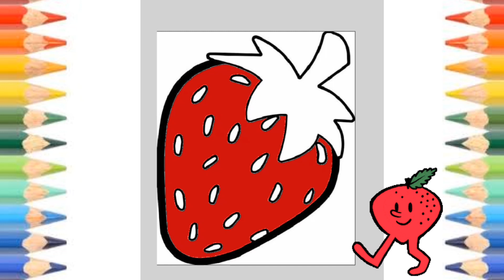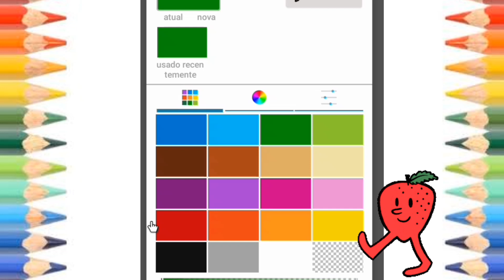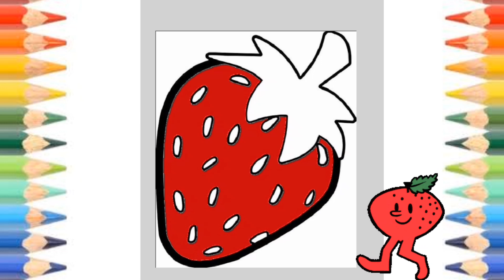🖌️COMO PINTAR UM MORANGO BONITO, PASSO A PASSO 🍓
Morango (Fragaria × ananassa) é considerado, na linguagem vulgar, como o fruto vermelho do morangueiro, da família das rosáceas. No entanto, em termos científicos não se pode considerar um fruto já que é constituído pelo receptáculo da flor original (composta), em volta do qual se dispõem os frutos (as sementes são visíveis sob a forma de grainhas).

O morango jardim foi criado pela primeira vez na Bretanha, no noroeste da França, na década de 1750 por meio de um cruzamento de Fragaria virginiana do leste da América do Norte com a variedade Fragaria chiloensis, que fora trazida do Chile por Amédée-François Frézier em 1714.

Tecnicamente, o morango é um fruto acessório agregado, o que significa que a parte carnuda deriva não do ovário da planta, mas do receptáculo que sustenta os ovários.

Características
O morango é uma fruta vermelha, cuja origem é a Europa.
Produzida pelo morangueiro, é um fruto rasteiro.
Existem várias espécies de morango, sendo a fragaria a mais comum e cultivada em várias partes do mundo.
É uma fruta pouco calórica, apresentando cerca de 32 kcal por 100 gramas de morango.
O morango é rico em vitaminas como, por exemplo, vitamina C, A, E, B5 e B6.
Os principais minerais presentes no morango são: Cálcio, Potássio, Ferro, Selênio e Magnésio.
Os morangos também são ricos em flavonoides, importante agente antioxidante no organismo dos seres humanos.
Outra característica nutricional importante do morango é que ele possui boa quantidade de fibras alimentares (cerca de 2,5 gramas de fibras por 100 gramas de morango).
Na culinária, o morango é muito usado na produção de sucos, sorvetes, bolos, tortas doces e geleias.
Entre os principais benefícios do consumo regular de morangos para o organismo, podemos citar: fortalecimento do sistema imunológico, auxílio no bom funcionamento do sistema digestório, ação anti-inflamatória, auxílio no processo de cicatrização de ferimentos.
Segundo pesquisadores do Instituto Americano de Pesquisas para o Câncer, o consumo de morango pode ajudar na prevenção do câncer, pois possui ácido elágico, uma substância que protege o DNA de mutações e evita a formação de novos vasos sanguíneos.

Contaminação por pesticidas
Os morangos encabeçam a lista dos vegetais e frutas mais "sujos", isto é, contendo maior quantidade de vestígios de pesticidas, elaborada pela ONG Environmental Working Group nos EUA. Os espinafres estão em segundo lugar nessa lista, seguidos pelas nectarinas, maçãs, uvas, pêssegos, cerejas, peras, tomates, aipo, batatas e pimentas. Todos estes alimentos continham concentrações mais altas de pesticidas do que outros produtos.[6] Contudo, o Departamento de Agricultura americano indica que os níveis estão abaixo dos limites de tolerância. A situação na Europa é semelhante, sendo o morango uma das frutas mais tratadas e possuindo uma superfície rugosa